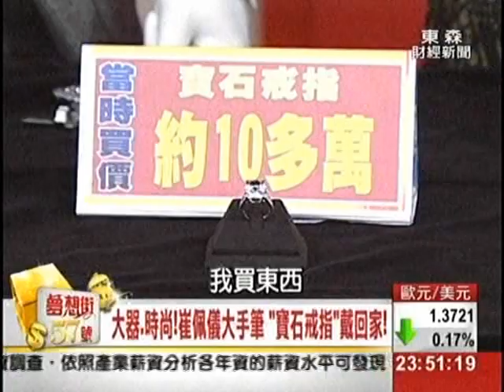夢想街57號 2014.02.24(花輪哥來鑑寶) 3-3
另類投資術
 收藏家與鑑定家
"真假戰爭"開始!

就是愛"沉香木觀音"
詹惟中倒貼也甘願?
敗了88萬買下"珊瑚壽翁"
在專家眼中
 是不是漂亮的珊瑚?
詹大師拿開運卡換"翡翠玉雕"
到底划不划算?

崔佩儀買寶有夠阿莎力!
買個東山鴉頭
 順便買了"三彩翡翠手鐲"回家...
這10萬元是否花的有價值?

 "珍珠項鍊"又大又漂亮!!!
佩儀姐母親節帶媽媽買禮物~~
順手帶了條珍珠項鍊回家~~
現在價值是如何?能增值嗎!?

麻雀變鳳凰!?
恐怖喔!!
「爛石頭」竟也能變身成「翡翠」?!
夢想街鄰居們...不得不小心喔!!
夢想街今晚獨家揭密~
黑心商人的騙術!
今晚2300~~不見不散!!!